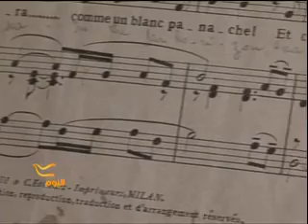تمارين التنفس وسيلة للشعور بطاقة الجسم والتحكم بها